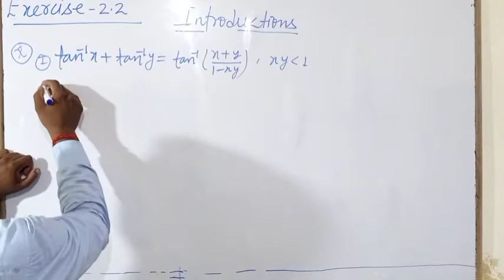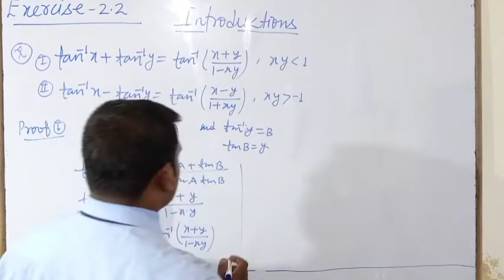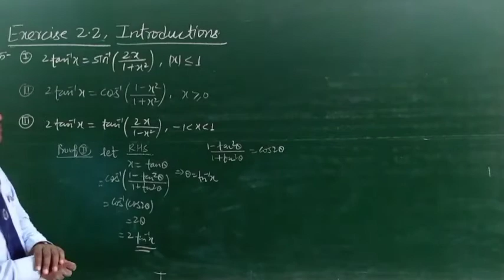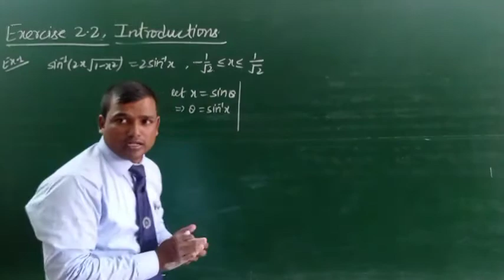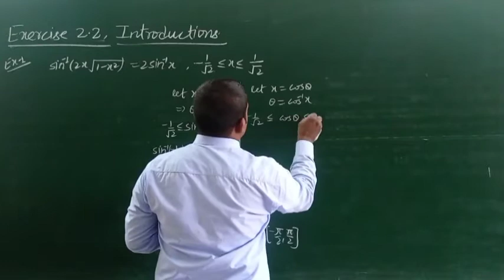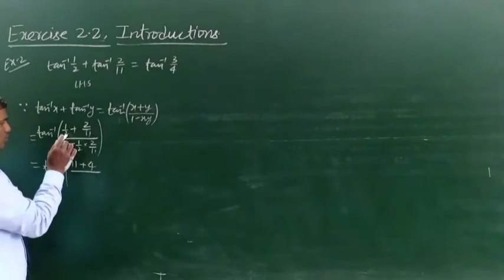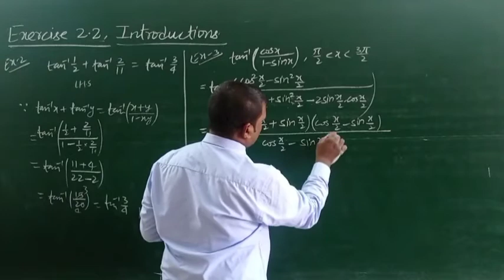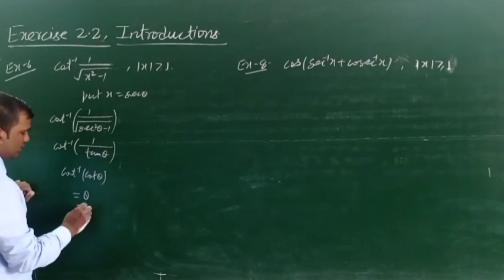Properties of Inverse trigonometric functions#Ch-2#Ex-2.2 Introductions and examples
Properties of Inverse trigonometric functions#Ch-2#Ex-2.2 Introductions and examples#motionmathematicsclasses

Hi Students
It is explained  Properties of Inverse trigonometric functions and introductions and it's examples in this video

Comment your doubts 🤔🤔🤔 in comment sections then it will be improved it

Motion Mathematics Classes

Motion Mathematics Classes